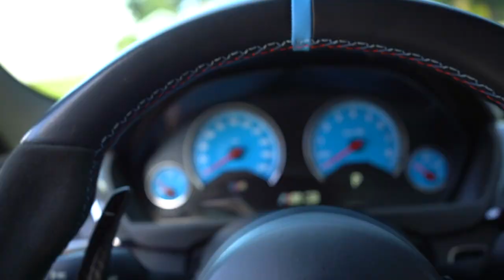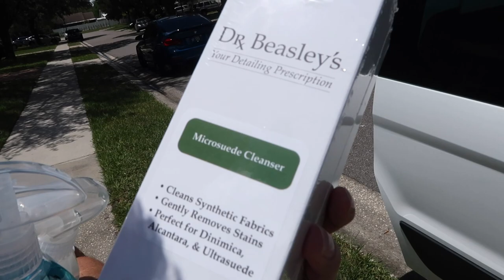How to properly clean two BMW F80 M3’s in one day! (Full Wash and Detail)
Links to my Camera Setup:
Sony a7 III Body Only
Sigma 35mm 1.4 Art DG DN Lens
Canon G7X Mark II Kit (Vlog Camera)

Interior Ambient Lighting Strips for F30/F80

Link to my Car Detailing Products:
P&S Bead Maker Kit
P&S Brake Buster Wheel Cleaner Kit
Meguiar's Gold Class Car Shampoo
iK Foam PRO 2 Pump Sprayer
Karcher K1700 Pressure Washer

Garage Mods:
(Pack of 8) Barrina LED Lights
BMW M Logo Flag (3X5 FT)

Miscellaneous Links:
Bimmercode Vgate iCar Pro OBD2
Lightning to ODB2 2 in 1 Phone to ODB2